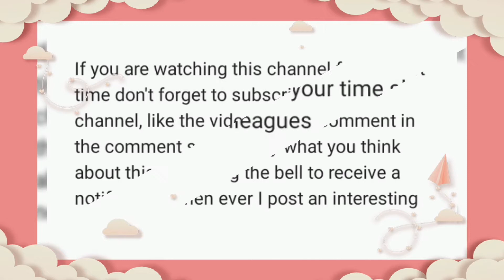UPND dancing in victory celebration in London last night